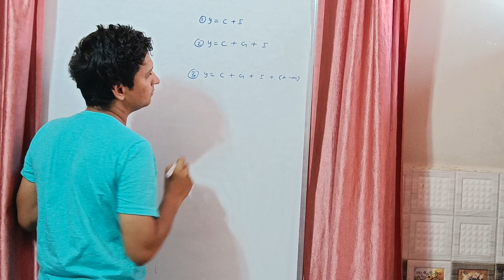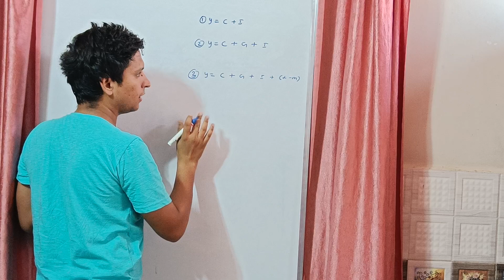NUMERICALS FORMULAS OF MACRO SEMESTER 6